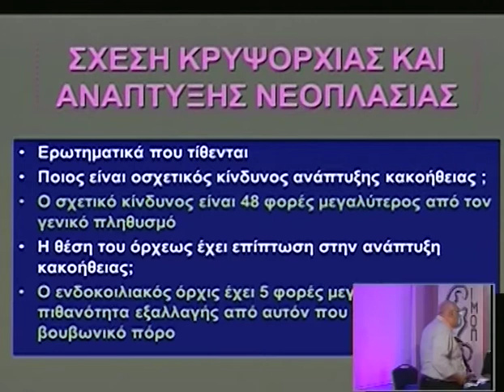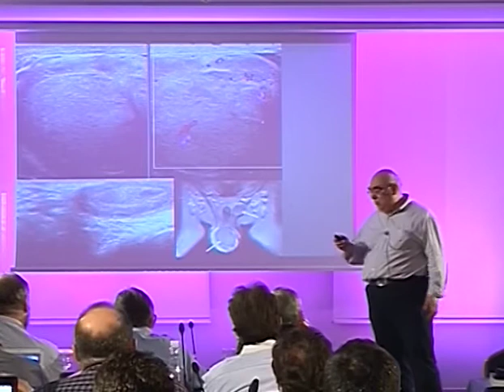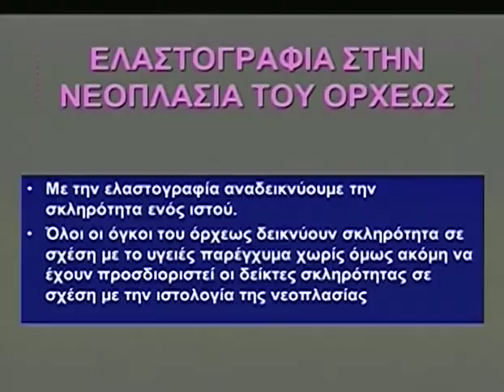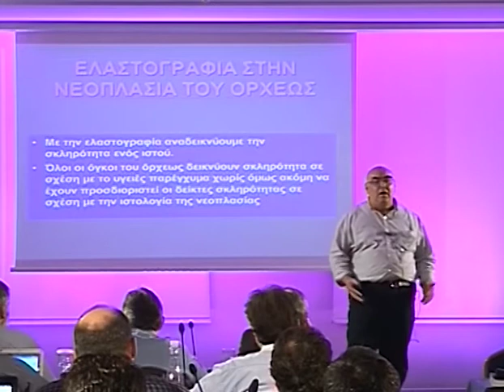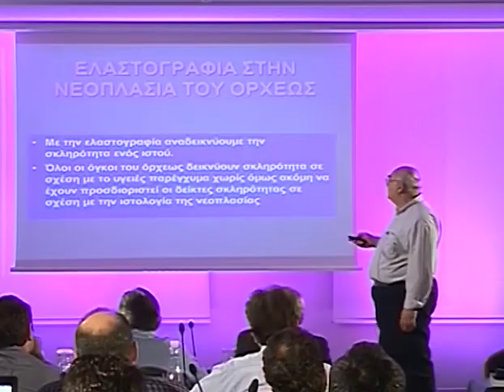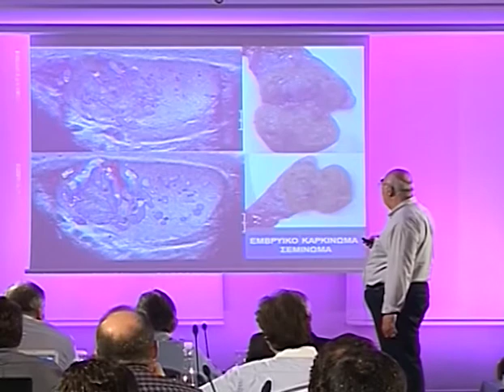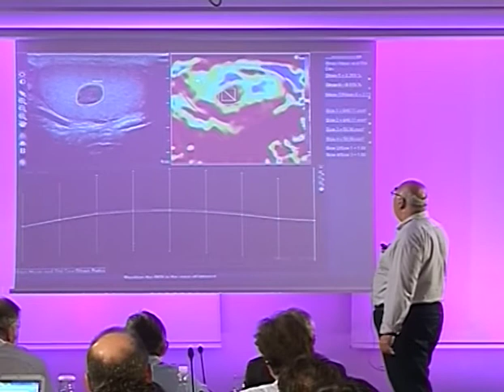Day 3 Part 7d 1